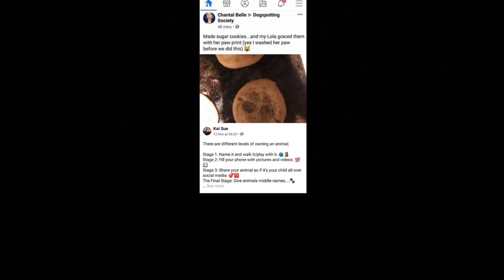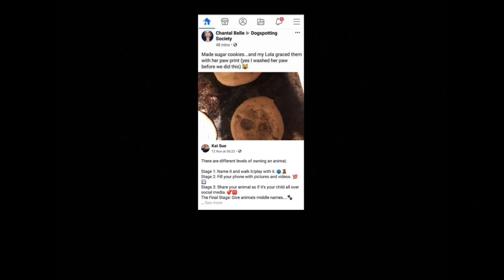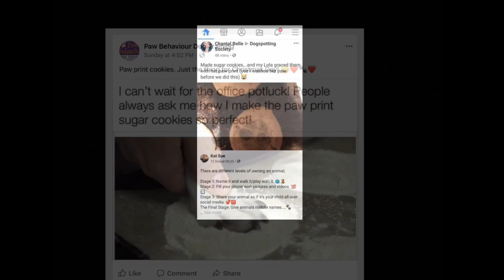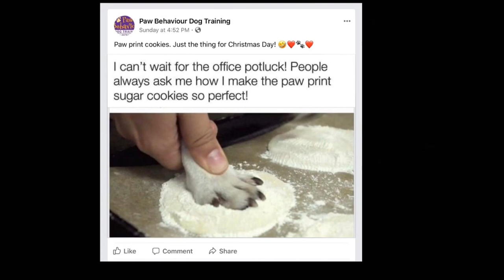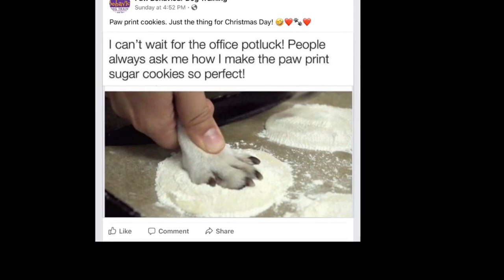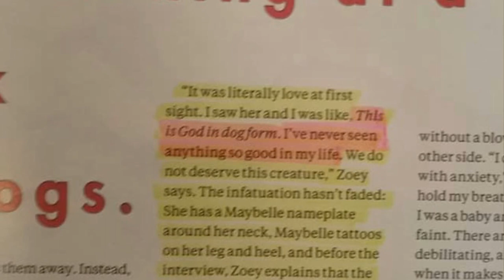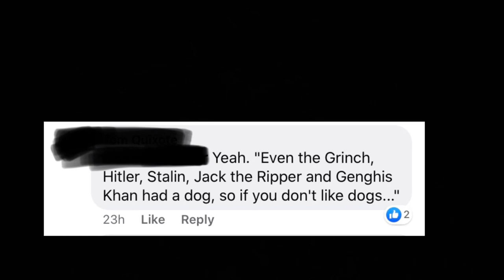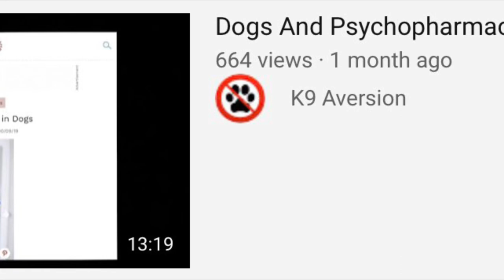Paw Print Cookies & How Disgusting Dog Worshippers Are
I forgot to say, keep a close eye on your dead turkey.  Your dog may try to have sex with it.  Dog worshippers think this is funny.  It is beyond disgusting.

7:17 Correction.  “And their dogs loved them.”  Dogs are incapable of love, but dog worshippers will believe the dogs' juvenile, food-seeking behaviours constitute love.